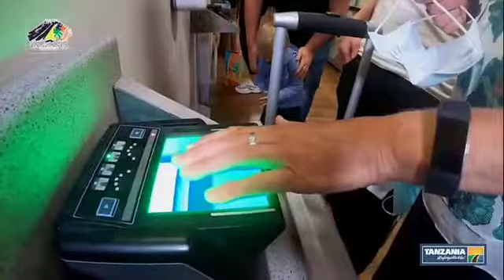Tanzania Safari is resuming with 5 international flights l